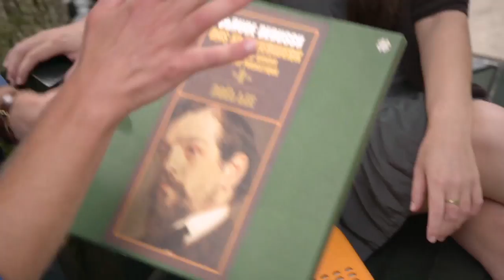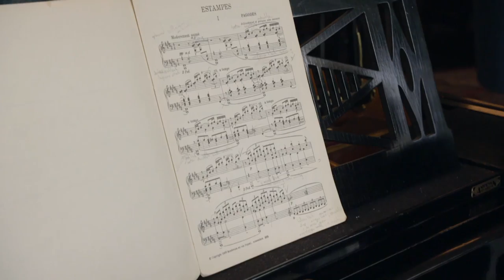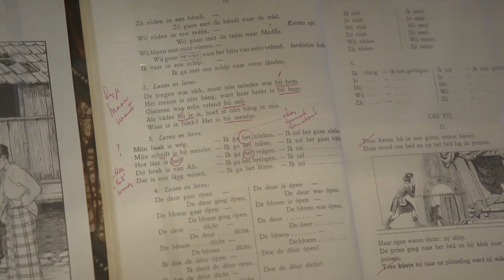Gamelan | Lestari Scholtes | Klassiek viert de Zomer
Half-Indonesische pianist Lestari Scholtes heeft zich nog nooit verdiept in de muziek van haar moeders cultuur. Tot nu, want ze gaat meespelen met een heus gamelan orkest. Met componist Sinta Wullur ontdekt zij haar roots.